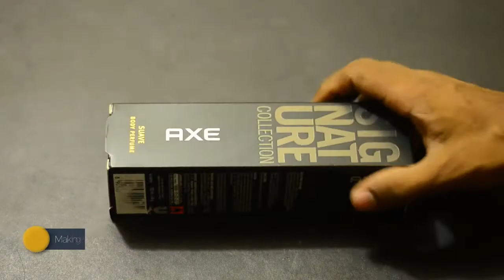How to make a pen stand using AXE body spray Box |Diy pen holder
Hi guys,

Today I wanna show you a pen stand which making with AXE body spray and chopsticks.

Making this stand we use :

1. AXE body spray Box
2. Glue gun
3. Chopsticks

So, let's watch the video and try to make it at home.